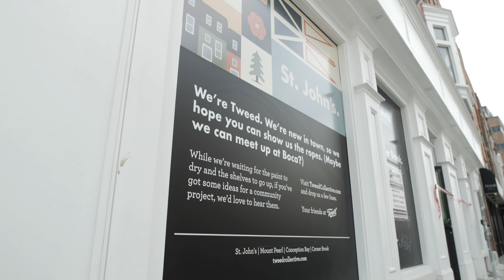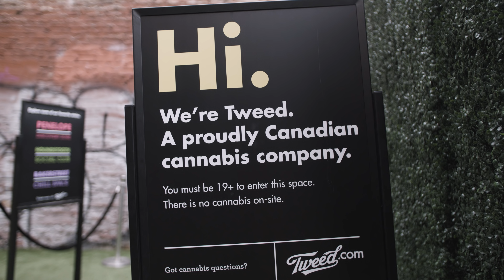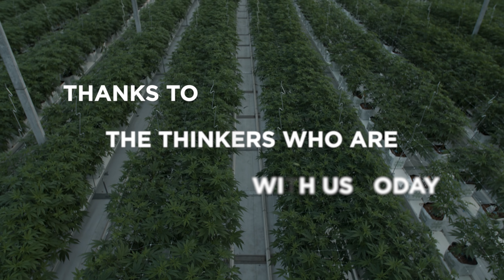Canopy Growth Corporation AGM 2018